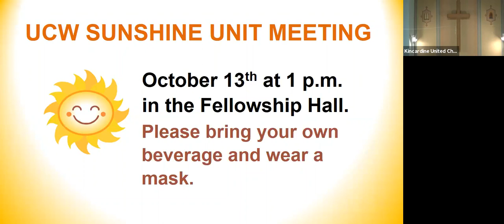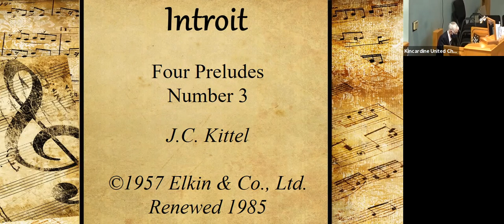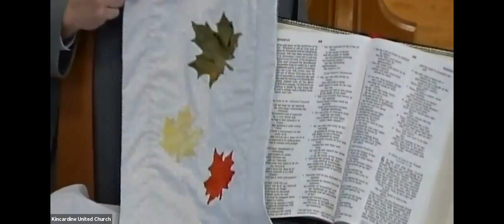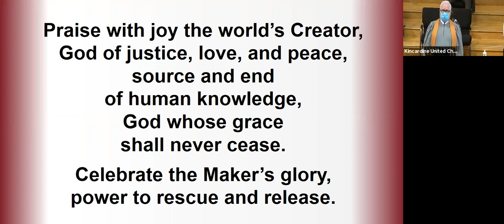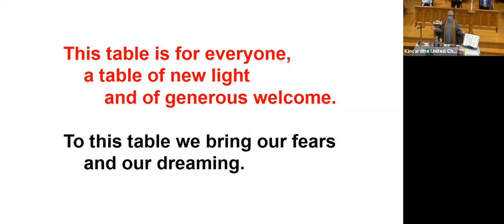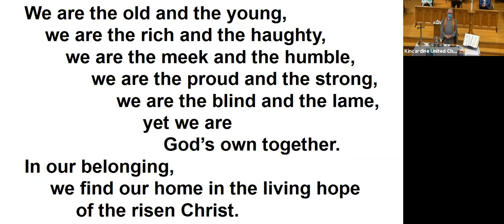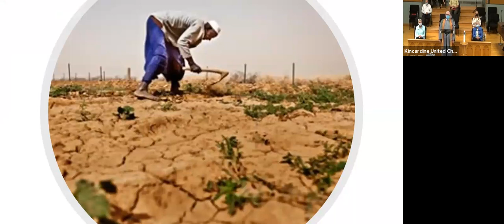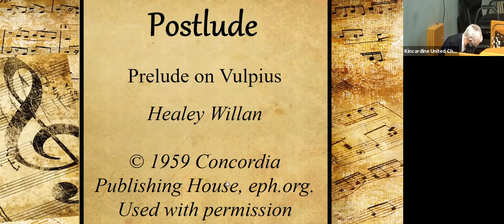Worship Service - Sunday October 3, 2021